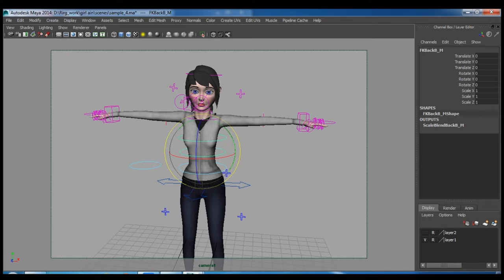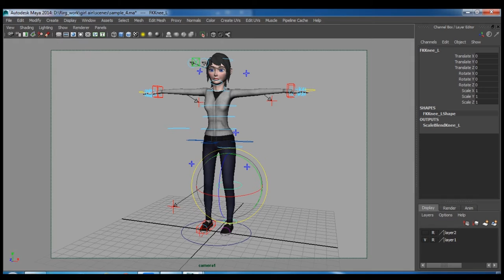Rig Demo Reel